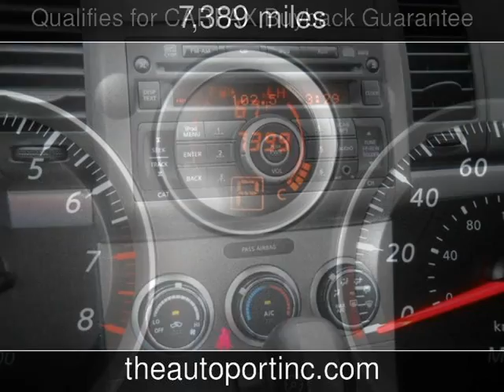2012 Nissan Sentra 2.0 SR Used Cars - Clearwater,Florida - 2013-04-23